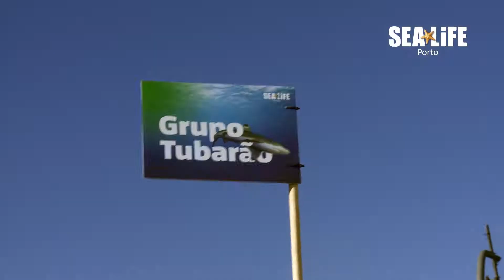SEA LIFE Porto Beach Clean 2018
At a SEA LIFE Porto beach clean event, 350 volunteers clean 280KG of rubbish from the beach.